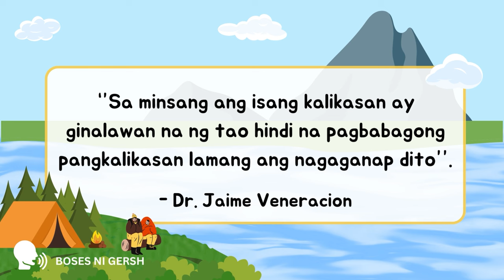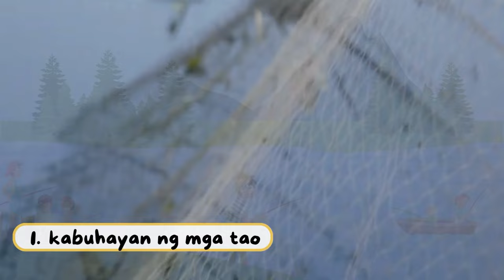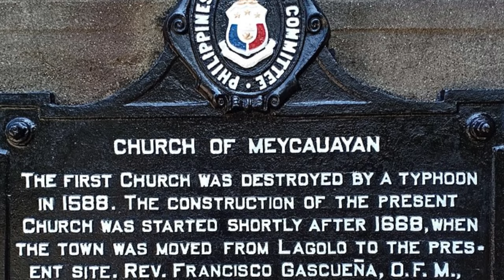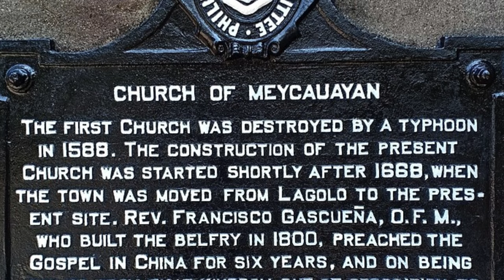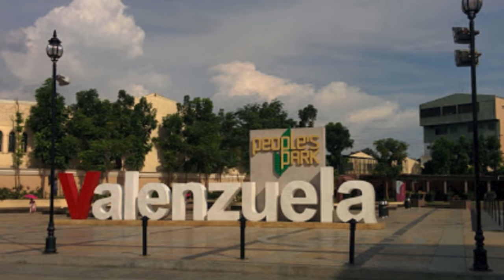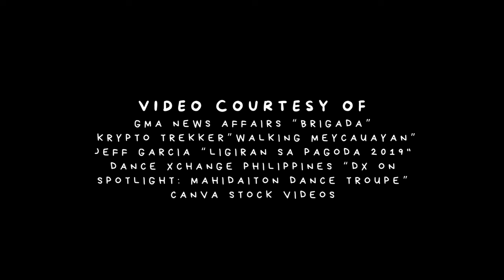Taming of The Facts: Mga Sinaunang Ilog ng Meycauayan (Tagalog with English Subtitles)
Mga Sinaunang Ilog ng Meycauayan

Sa Pag-uulat nina:
Gersh
Aleshandra Mariano
Lysa

Base sa Akda ni Roberto C. Mata
Ang Mga Ilog Sa Loob Ng Sinaunang Bayan Ng Meycauayan: Ugnayan Ng Heograpiya At Tradisyon

Mga Biswal ni
Gersh

GMA News Affairs “Brigada”
Krypto Trekker ”Walking Meycauayan”
Jeff Garcia “Ligiran Sa Pagoda 2019"
Dance Xchange Philippines “DX On Spotlight: Mahidaiton Dance Troupe”
Canva Stock Videos

Image Courtesy of
Bulacan PPAO
Ang Tubong Meycauayan
Ronualdo Dela Cruz “Hacienda Lolomboy”
Augustinian Province of The Most Holy Name of Jesus of The Philippines
Xiao Chua
Bocaue Rivertown Wonders
Old Philippines
Robby Dela Vega
Hellotravel
Library Of Congress
Gov. Ramil L. Hernandez
Blueunicorns
J. Tewell

Musikang Ginamit
Indigenous Filipino Music | "Firelighting Ceremony" Composed For Sr. Santo Nino Sinulog Of Miami, Inc By Sancho & Morin

Kahingian Para sa PHSHETU
Propesor Efren J. Domingo
March 2024